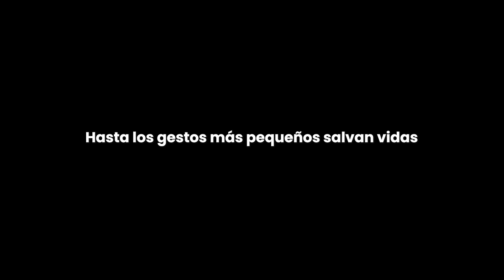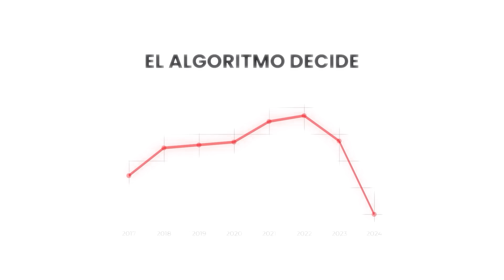No Te Creerás Lo Guapo Que Está Enzo !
Hoy os traemos dos actualizaciones importantes. La primera es sobre Enzo, el perro al que rescatamos en tan mal estado que su piel parecía ser de piedra. Tras varios días de tratamiento en el hospital y dos baños, su aspecto exterior ha mejorado notablemente. Sin embargo, internamente Enzo sigue estando muy delicado, por lo que permanecerá ingresado en el hospital para que los veterinarios puedan monitorizar su evolución de cerca.

En la segunda parte del vídeo, veréis cómo está Linda, la perrita que rescatamos con cáncer. Ahora visita el veterinario para una analítica tras su primera quimioterapia. Además, le haremos una citología en un pequeño bulto que hemos localizado recientemente.